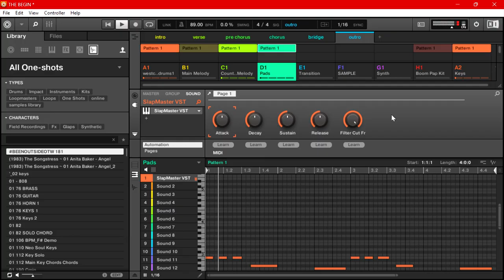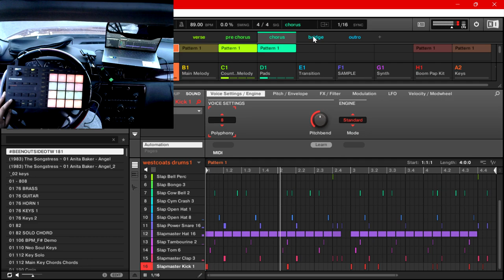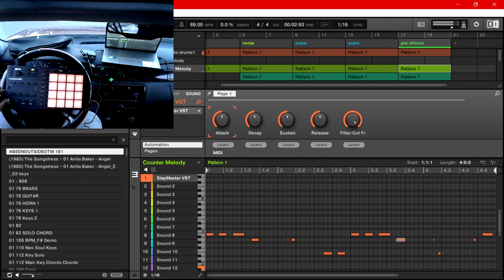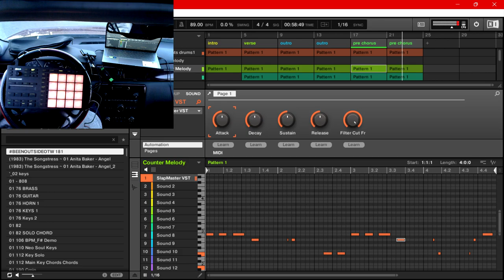playin around makein some smooth shit